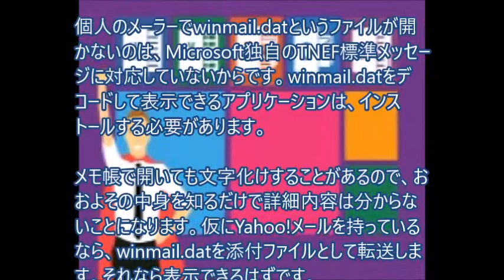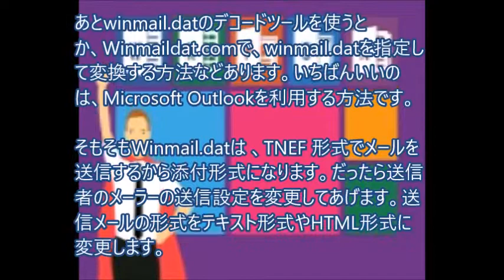winmail datが読み込めない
winmail.datは、Microsoft Outlook メールクライアントから送信されたメールです。自分もMicrosoft Outlookを使っていたら、問題なく読み込んで見ることができます。もし使っていなかったら、winmail.datが添付ファイルと言う形でメールが届きます。